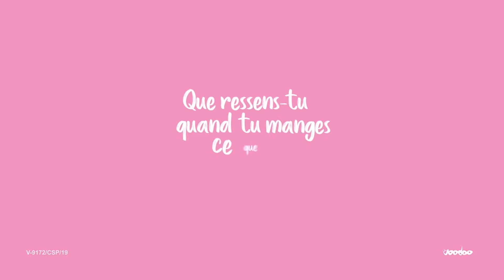Cuisson, évaporation et cristallisation du sucre roux